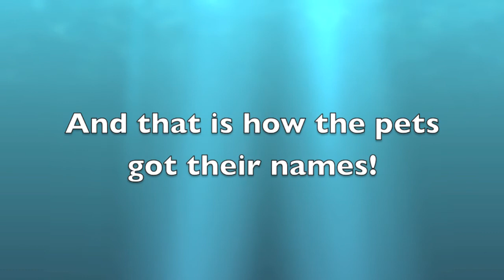Petisode Sunday Episode #7: How My Pets Got Thier Names!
This video IS late! I was supposed to upload it yesterday but it got delayed! But here you go, today's video will also be up today :)
Hamsterfanatic26 posts videos every:
Monday, Thursday, & Sunday
PET WEBSITES!
~ Thanks for stopping by! Be sure to ask if you need help!~